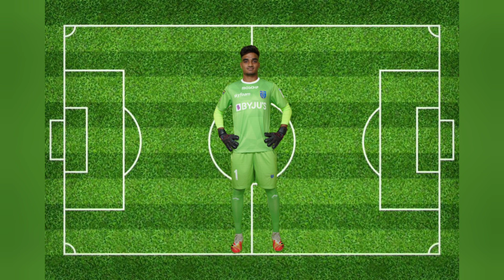kerala blasters vs ma college |kerala blasters live match today|kerala blasters pre season friendly